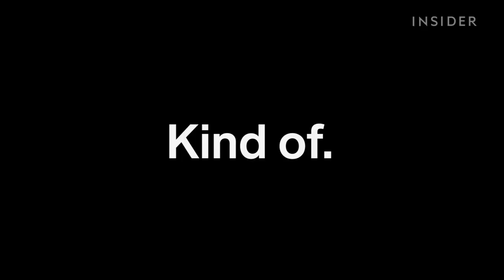These swimmers are walking on water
This is the Italian national synchronized swimming team.